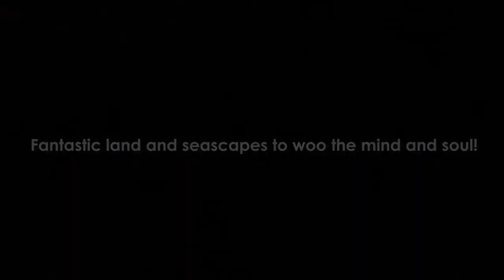Scintillating Samoa - Where culture meets adventure!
Come to Samoa and fall in love with nature and adventure! Warm people, pristine landscapes, crystal-clear waters and luxe resorts - Samoa has the above and more!

Video Credit: South Pacific Tourism Organisation (SPTO)

Image Credits: SPTO and Saletoga Sands Resort & Spa.